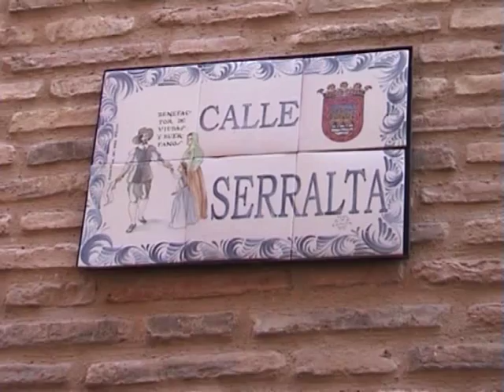Fiestas de Tudela 08 - Danzas Duguna - Beterri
Gran espectáculo el que nos dió el Grupo de Danzas Duguna de Pamplona en Tudela (Navarra) en las Fiestas Patronales de Santa Ana el día 27 de Julio del 2008.